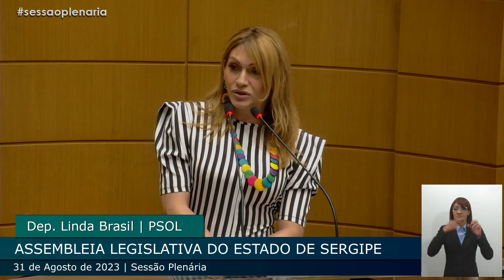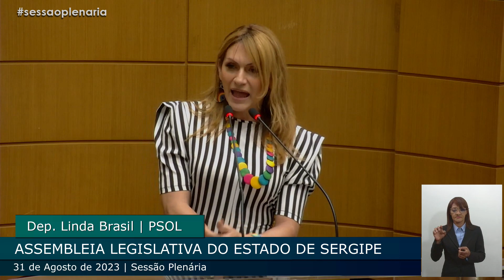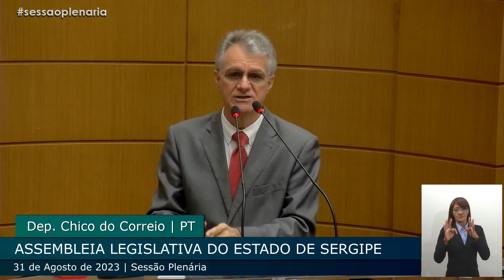Sessão Plenária (31/08/2023)